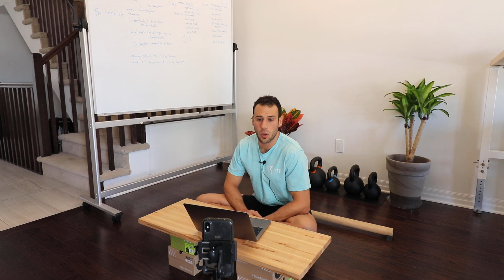March 17 IG live recording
A discussion on feet, fear immunity, sleep and some Q/A

Sorry about all the "um's" and for the initial setup dead time. Lesson learned for the next one.